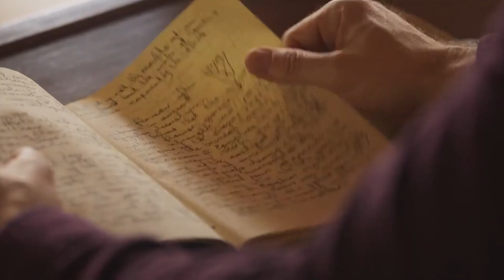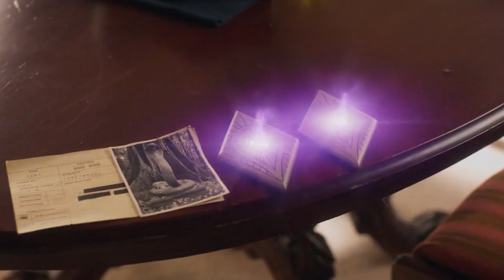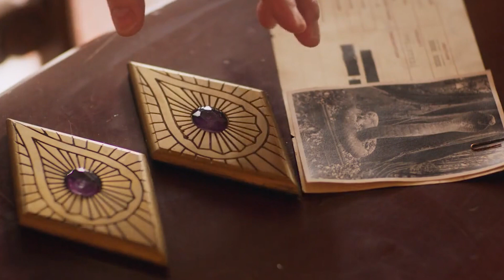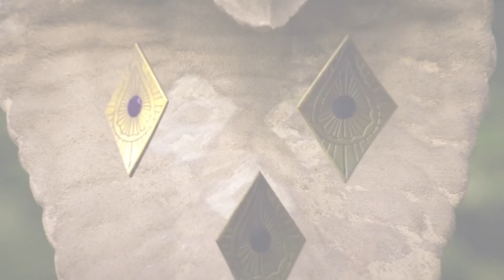EP.13-14 | มหัศจรรย์เวทมนตร์อลเวง ซีซั่น 2 the bureau of magical things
the bureau of magical things season 2

หญิงสาวที่ได้รับพลังของเอลฟ์และนางฟ้ามาอยู่ในตัว จนทำให้เธอได้เข้าไปอยู่ในโรงเรียนสอนเวทมนตร์ และคอยออกปฏบัติหน้าที่ปราบปรามเวทมนตร์ที่เกิดความผิดพลาดขึ้นบนโลก